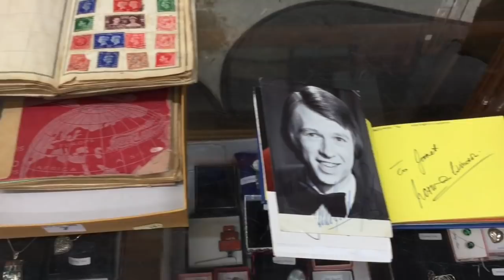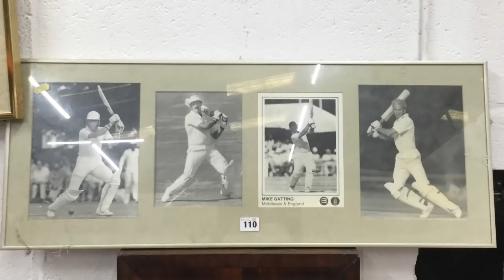Churchgate Auctions General Sale 06 July 2019